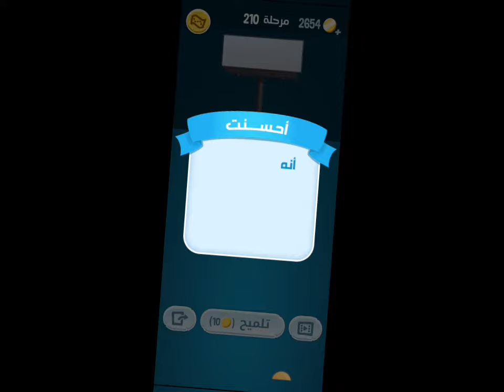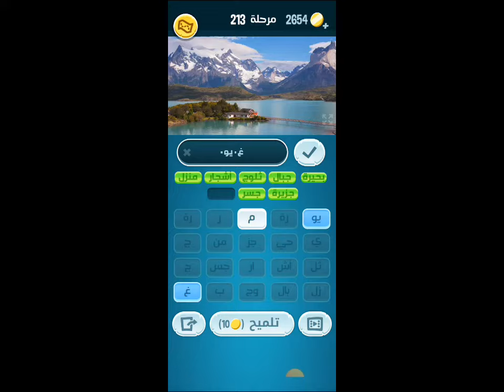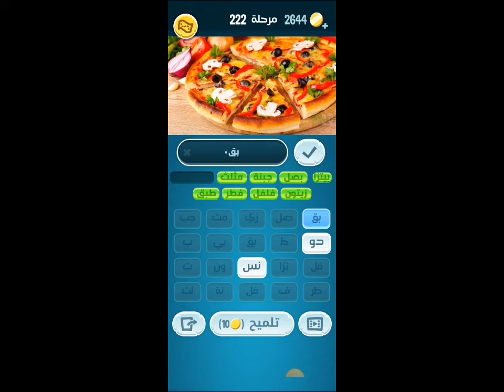كلمات كراش 210 211 212 213 214 215 216 217 218 219 220 221 222 223 224 225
210 في كلمات كراش
٢١٠ كراش
٢١٠ كراش
2كلمات كراش 210
حل كلمات كراش 210
كلمات كراش رقم 210
كلمات كراش المرحلة ٢١٠
كلمات كراش حل 210